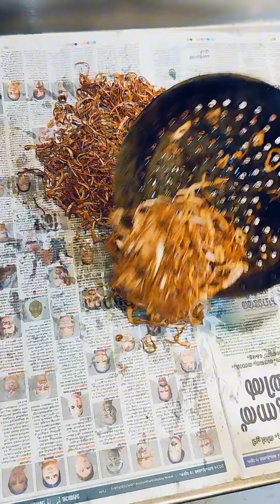प्याज फ्राई करने का बिल्कुल सही तरीका | Fry Onion For Biriyani | Fried Onion | Brown Onion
प्याज फ्राई करने का बिल्कुल सही तरीका
Fry onion for biryani
fried onion
brown onion
crispy fried onion
fried onion for biryani
crispy fried onion for biryani
brown onion recipe
fried onion recipe
how to make fried onion
how to make brown onion
onion fry karne ka sahi tarika
onion fry kaise kare
onion fry
onion fry recipe
biriyani fry onion
biriyani fry onion recipe
biriyani ke liye pyaz kaise fry kare
biriyani ke liye onion kaise fry kare